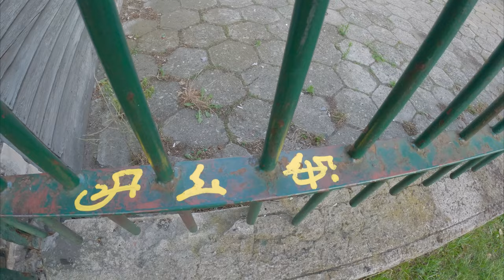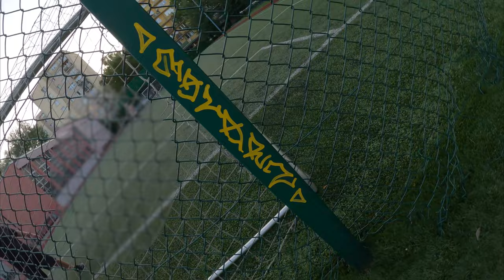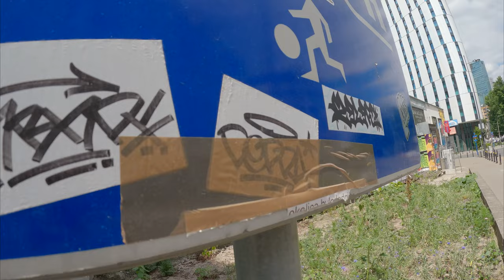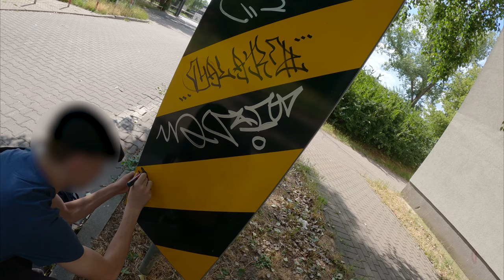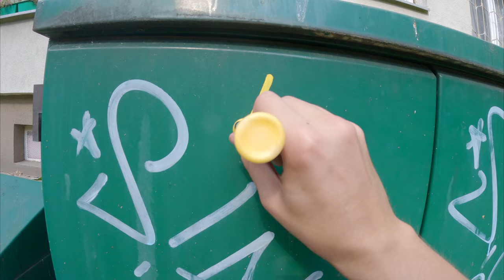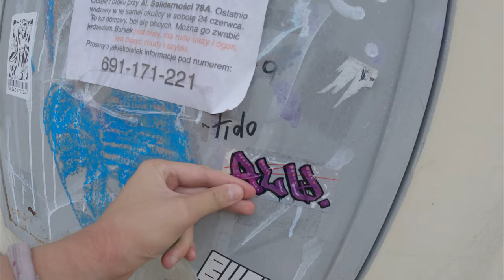ONE DAY IN WARSAW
names: (ALU MALARZ). (SANTO)
stuff: 360PI Coversall Marker, GROG SQUEEZER 05